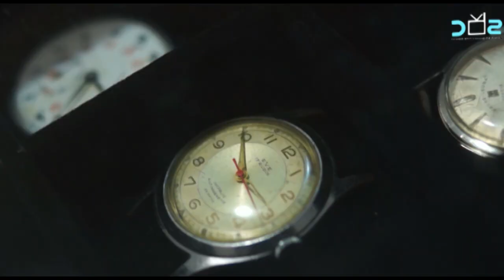Si Penjaga Masa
Pelbagai hobi yang unik boleh kita temui di dunia ini. Salah satu darinya adalah mengumpul barang-barang. Bingkisan kali ini, akan membawa anda semua meninjau dengan lebih dekat hobi mengumpul jam tangan jenama SEIKO.

Wartawan
Mohd Hilmy Zulqarnam

Pelajar Semester 2
Program Penyiaran UiTM Shah Alam